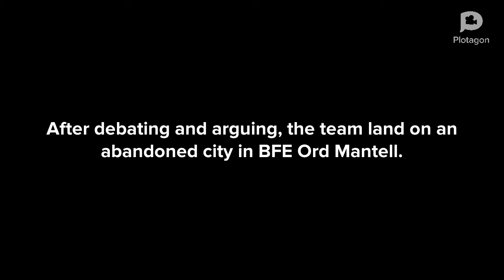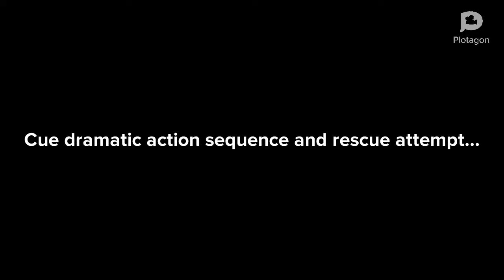Bad Batch S1 Ep. 5 (Pt. 2) Badly Recreated in Plotagon